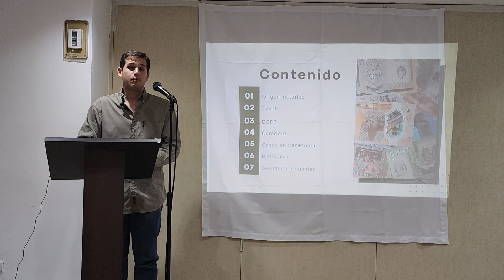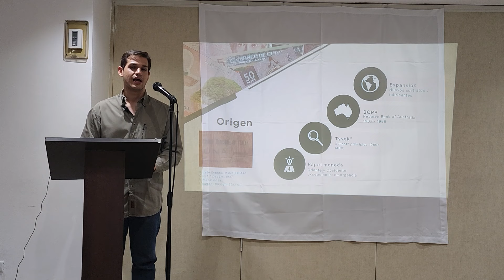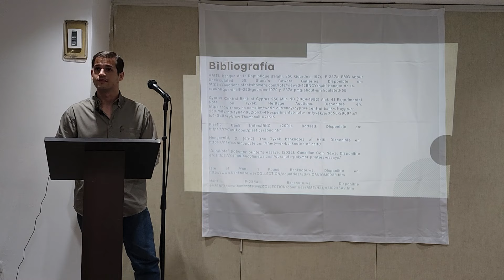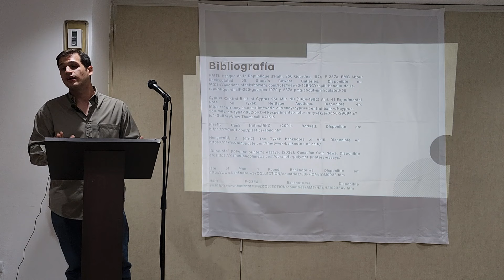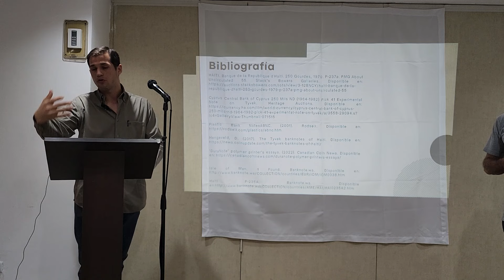Billetes de polímero en Venezuela | Charlas académicas - Subasta binacional